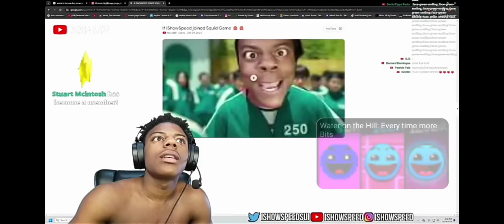31 марта 2024 г.(5)